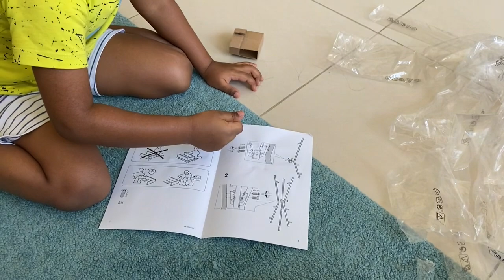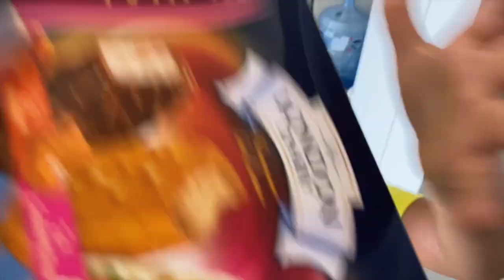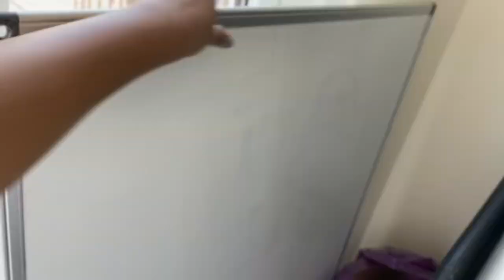Tulu Vlog Dubai |Murani Ikea rdh endhu matha kantha |Ahaan g la chutney d vanas bodu ge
Tulu Vlog Dubai |Murani Ikea rdh endhu maths kantha |Ahaan g la chutney d vanas bodu ge